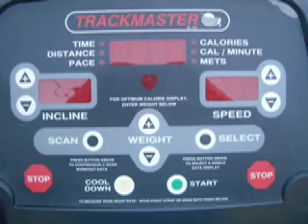BODY BY SCIENCE 5 (The Science Of Fat Loss -- Part 1)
Doug McGuff, MD, describes the actual science underlying how the human body loses body fat, providing a summary of the key points of Chapter 9 of "Body By Science." For more information on the science of exercise and effective fat loss please